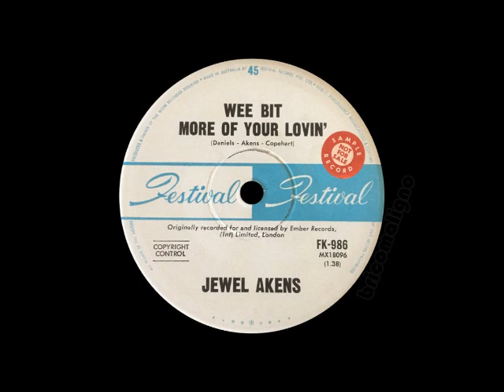Jewel Akens - Wee Bit More Of Your Lovin'